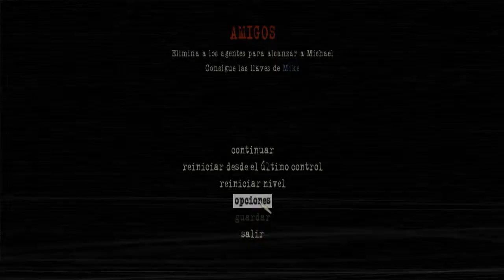Manhunt 2 - Parte 5 - Amigos